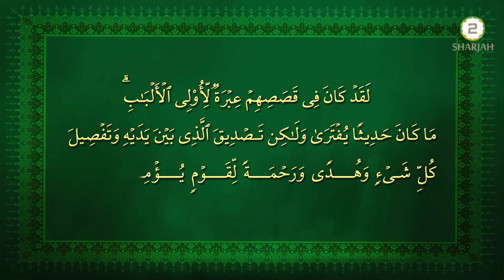Qasas al Quran - 11th Dec 2018 - Episode - 278 - قصص القرآن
Part 3 - صلح حدیبیہ کا قصہ